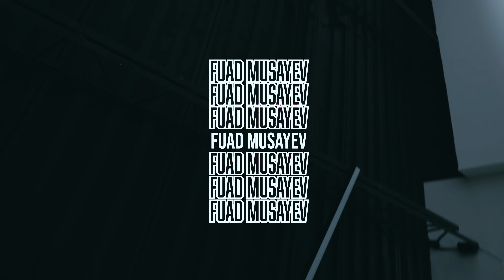Fuad Musayev - DOUBTS (Official Music Video)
Think you in control but I'm the pilot 🛩️